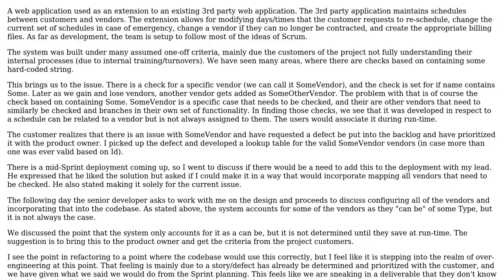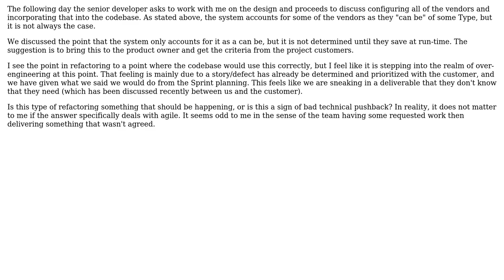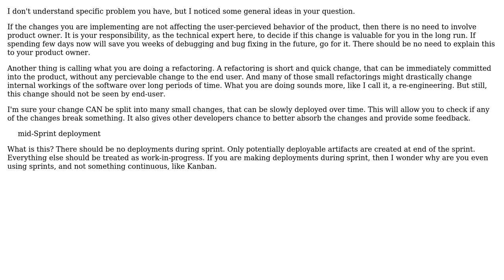Software Engineering: Refactoring in A Legacy System: Good vs Bad Technical Pushback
With thanks & praise to God, and with thanks to the many people who have made this project possible! You are responsible for your own actions.